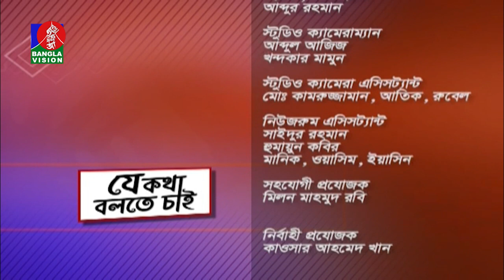যে কথা বলতে চাই - Je Kotha Bolte Chai | 18_October_2022 | BanglaVision Talk Show